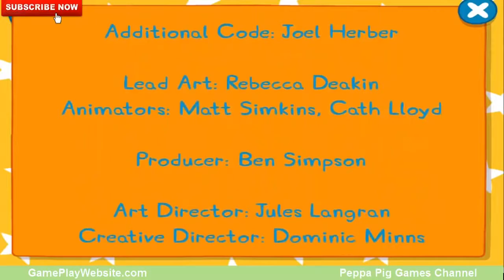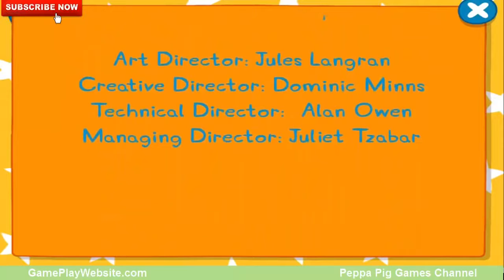Peppa Versus Daddy Pig's Muddy Puddle Jump Competition iOS Game Games for Kids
Peppa Versus Daddy Pig's Muddy Puddle Jump Competition iOS Game - Games for Kids Let's play with Peppa Pig and learn from her. Peppa Pig Games are .

Download this app! iPad/iPhone: This app is not available for Amazon, but try this one FREE! Daddy Pig is the .

Daddy Peppa Pig's Puddle Jump English Game for Children iOS iPhone Application. This Peppa Pig game is an official game developed by P2Games.

Peppa Pig in English Game - Daddy Pig's Muddy Puddle Jump - iOS Two Player Mode Gameplay Let's play with Peppa Pig and learn from her. Peppa Pig .